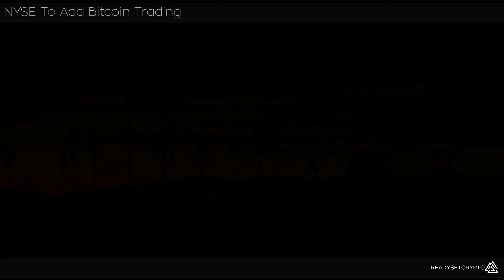NYSE To Trade Bitcoin! Goldman Adds Bitcoin Trading Desk!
Our Premium Daily Newsletter is now OPEN! View our portfolio and get insider knowledge delivered daily!

NYSE and Goldman Sachs to trade Bitcoin! Nasdaq to follow! Coinbase to open up Index Fund!

Thinking about purchasing a Ledger Nano Hardware Wallet?